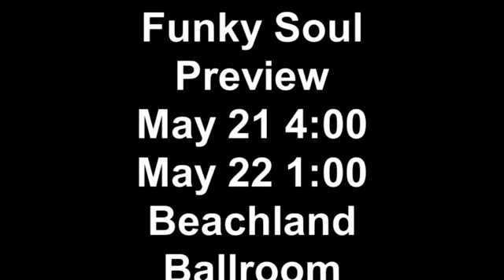Funky Soul Preview May 21 4 00 May 22 1 00 Beachland Ballroom